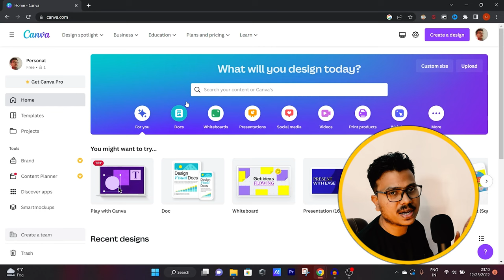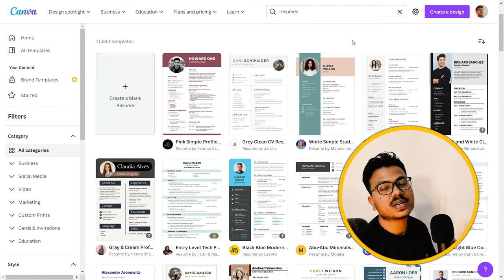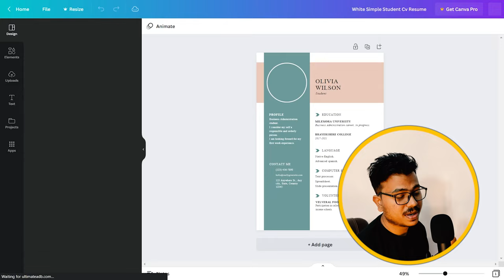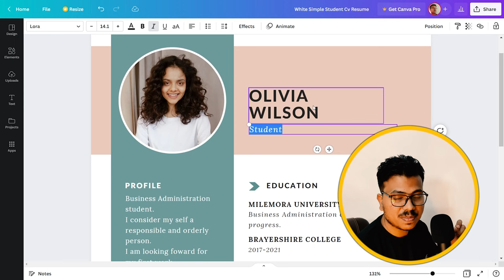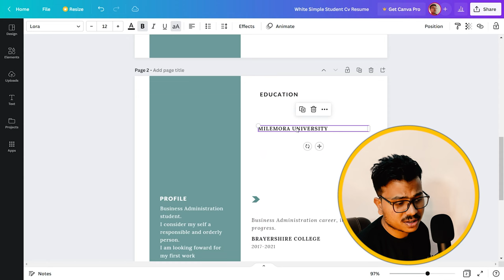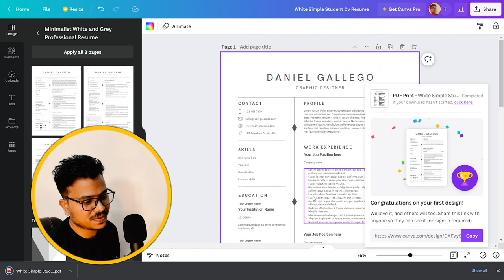How to make a resume for freshers! 🔥🔥 Make Online Free Resume | Resume kaise banaye | Canva Resume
When it comes to make professional resumes, we make so many mistakes which results us negatively in applying jobs and internships.In this video I am sharing some tips along with how you can actually make professional resumes and even download it too for free.